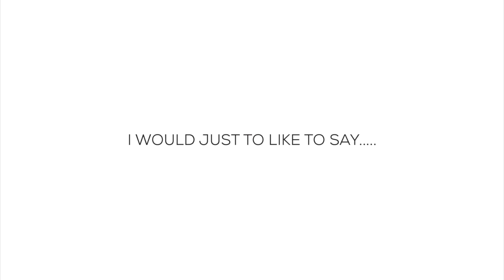DAY OF THANKS SHORT VLOG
Hi everyone! Come join me and see what I did for Thanksgiving Day. Hope you enjoy!